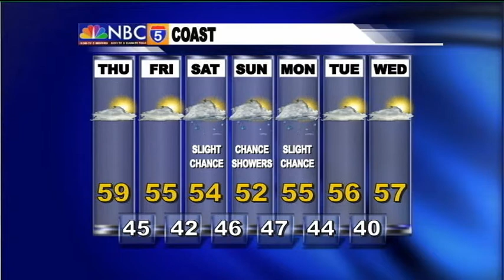Weather Center - Jan 8th, 2015